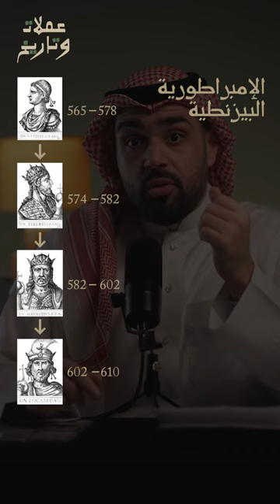عملات_وتاريخ | أول من ادخل العملة الصعبة